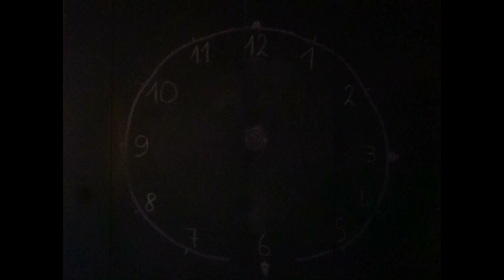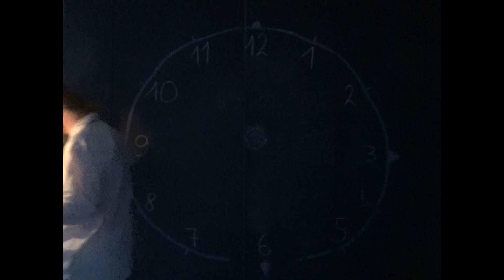zomeruur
Wijzerman staat diep in de nacht op om van kostuum en van uur te wisselen.
Je vindt alle filmpjes van wijzerman in de afspeellijst 'kloklezen'